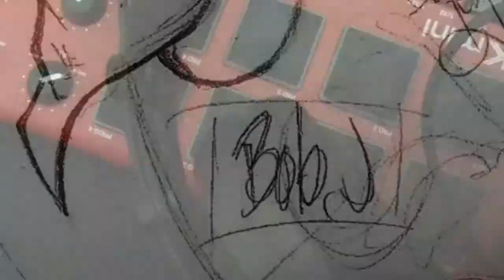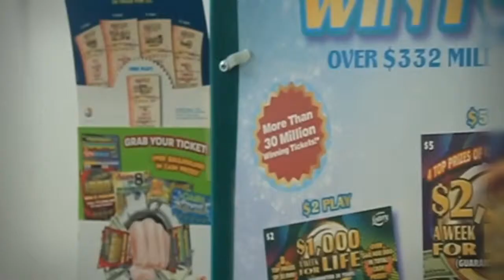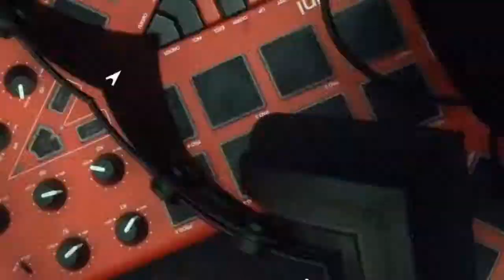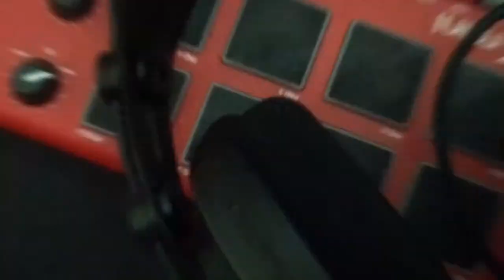Black Vibrant by BlackSci (instrumental)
Support Artists 🎶